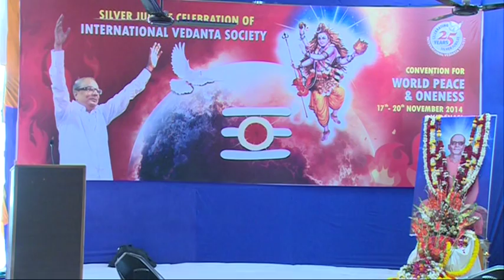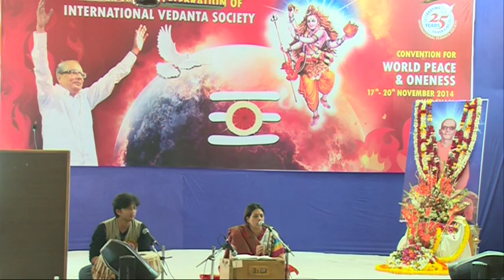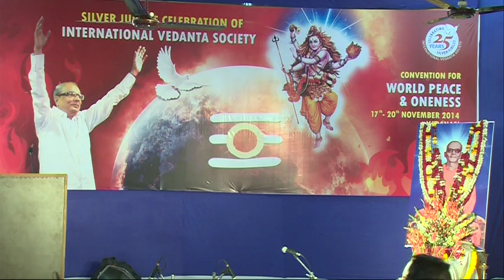Silver Jubilee Celebration of IVS, ( 19th Nov 2014, morning) Part 5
The Silver Jubilee Celebration of the International Vedanta Society from the 17th to 20th of Nov 2014, in Varanasi, India. The ceremony was an convention for World peace and Oneness.